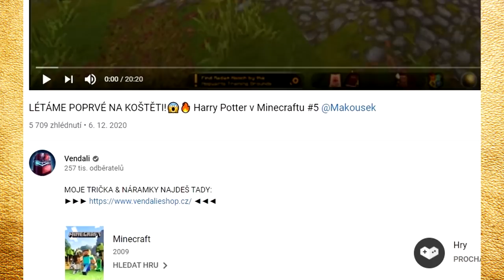NEJLEPŠÍ SCHOVKA CO JSEM MOHLA UDĚLAT! *MRK**MRK*😂 Roblox Hide and Seek w/@VendaliRoblox